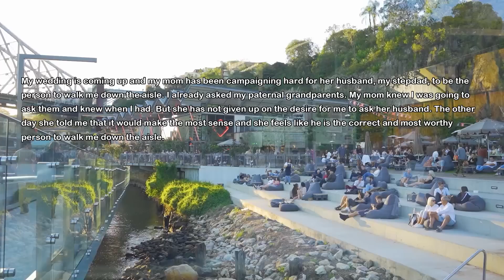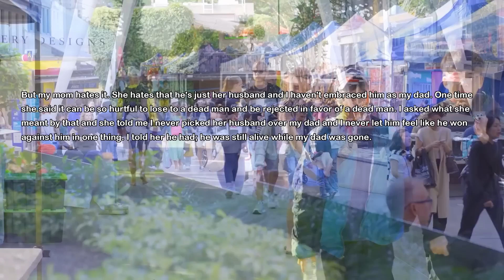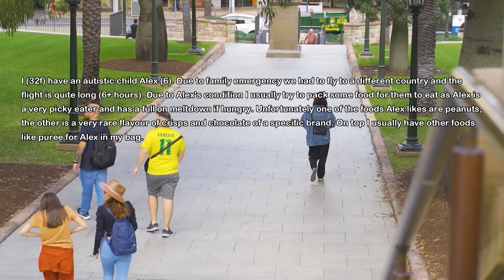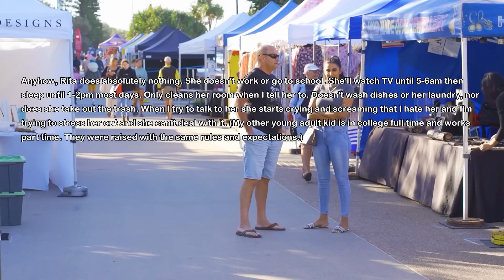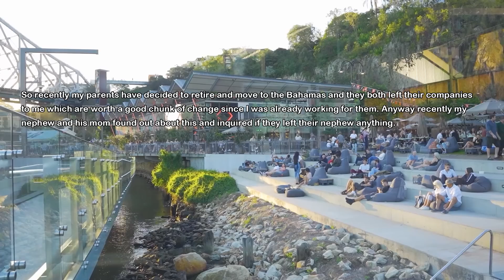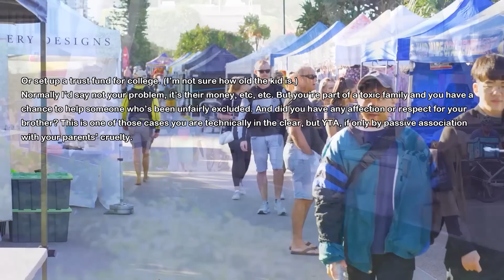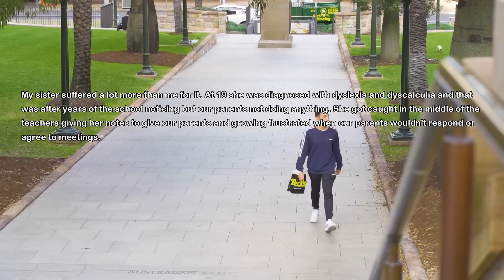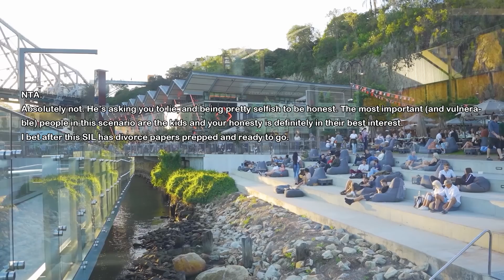Mom's New Husband Spits Near The Funeral Picture Of My Dad But Now She Wants Him To Walk Me Down...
My mom was never married to my dad and they broke up when I was a baby. She married her new husband immediately and there was a lot of tension. My mom's husband hated my dad because he refused to let him adopt me and when my dad passed away her husband spit near his picture. But now mom demands her husband walk me down the aisle on my wedding.